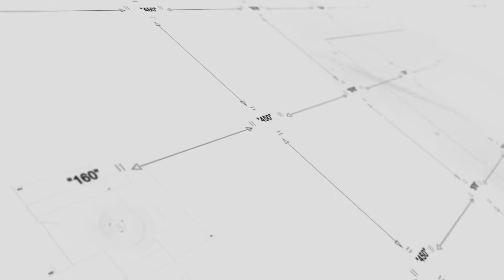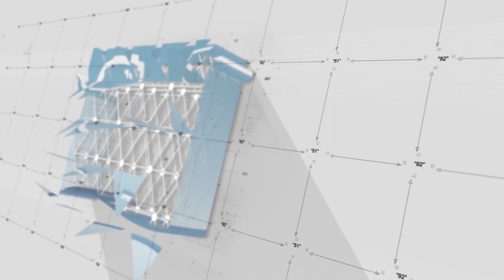Roland Verner - Jonin sarkofag na Kalemegdanu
Jonin sarkofag na Kalemegdanu